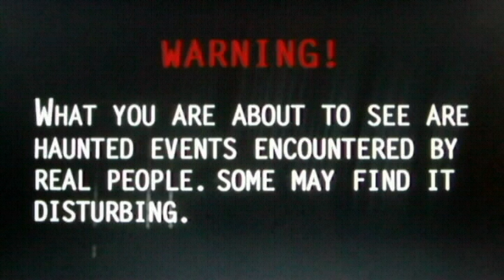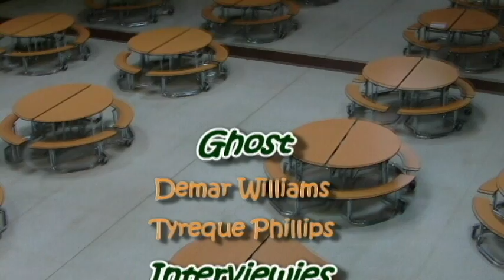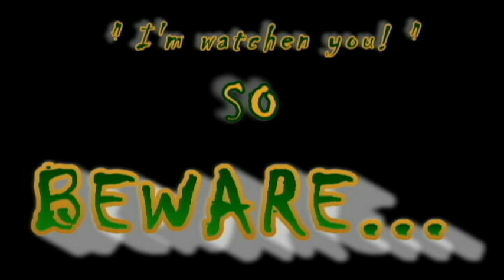Ghost of CHS 2012